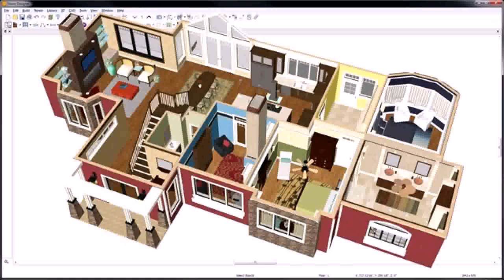House Design Photo 2015 - Gif Maker DaddyGif.com (see description)